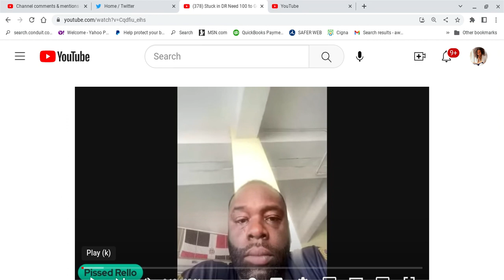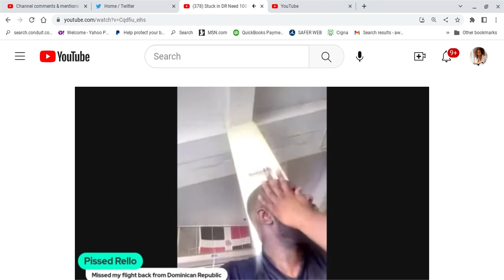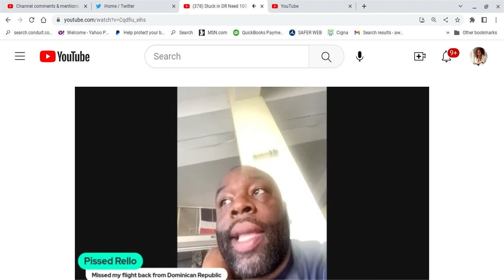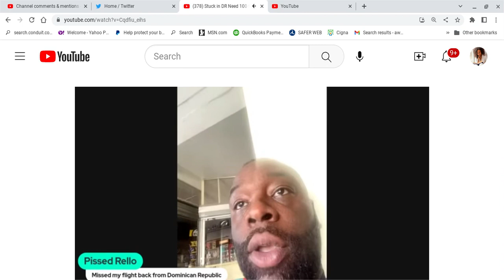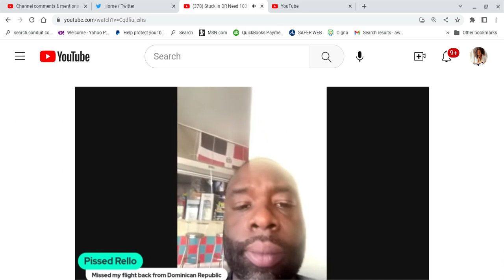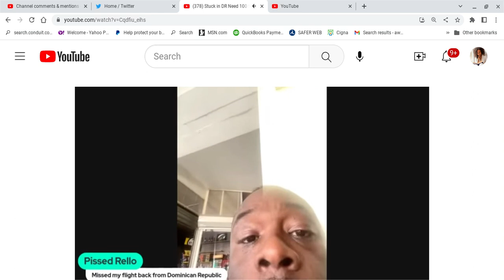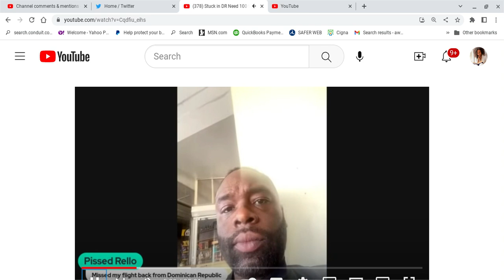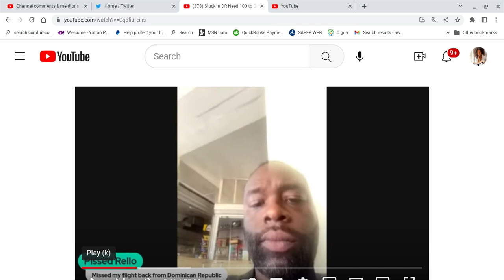Broke, Hungry & Crying? Mr. Passport Bro Needs Y'all To Send Him Some Dough. (excuse my laughter)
A black man gets stuck in the Dominican Republic. He is brokem hungry & crying.